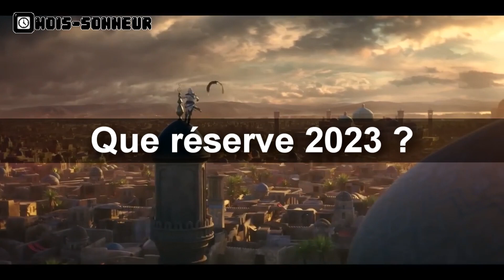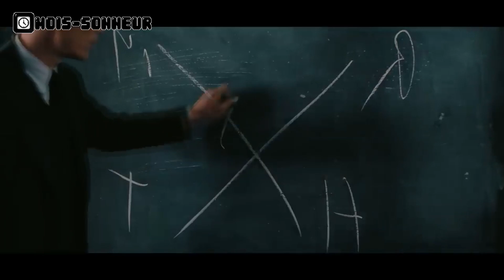Que nous réserve 2023 ? (Mois-Sonneur #104)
C'est le retour du Mois-sonneur, l'occasion parfaite pour rattraper le premier mois d'actu dans le monde du jeu vidéo en moins de 10 minutes. Et comme souvent, on essaye de lire le future dans ce premier numéro de l'année.

↓ PLUS D'INFORMATIONS SUR NOUS ↓

Sommaire :

00:00 Intro
00:35 News
03:00 Sorties
03:50 Question
06:57 Fallait voir